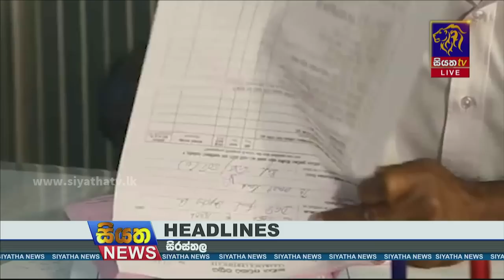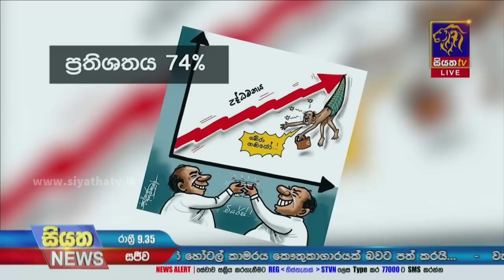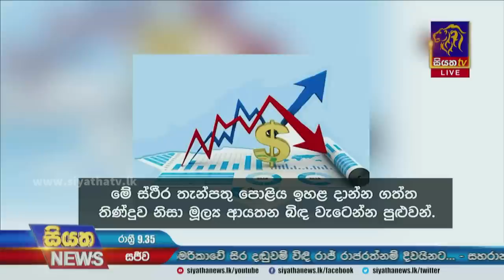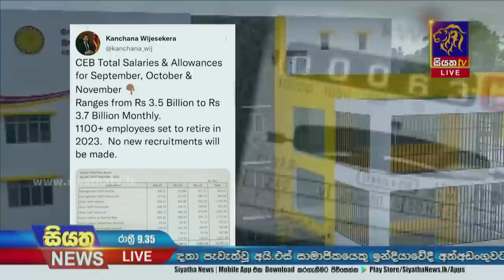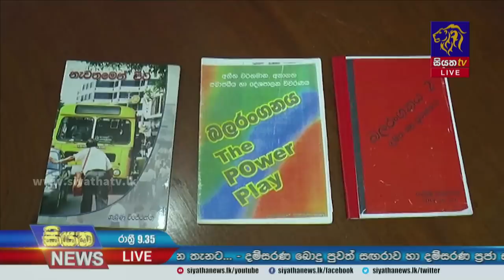Siyatha News | 09.35 PM | 29 - 12 - 2022